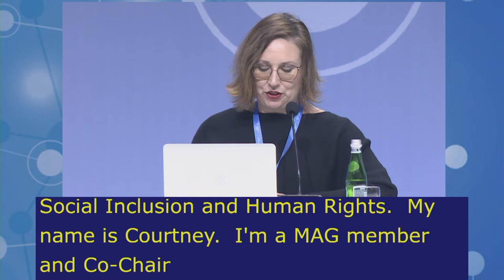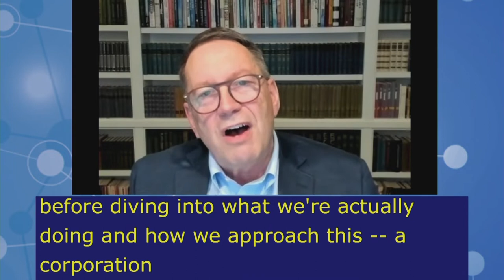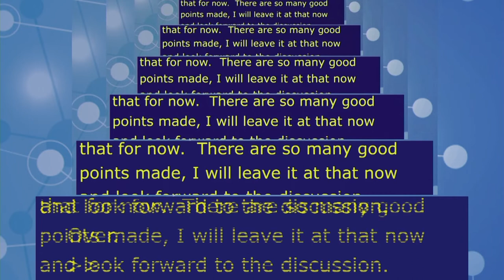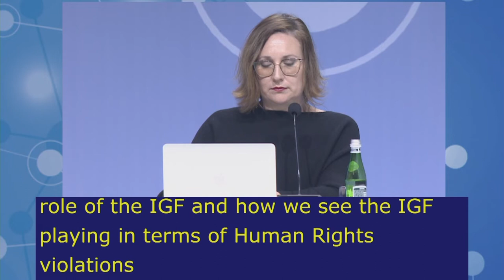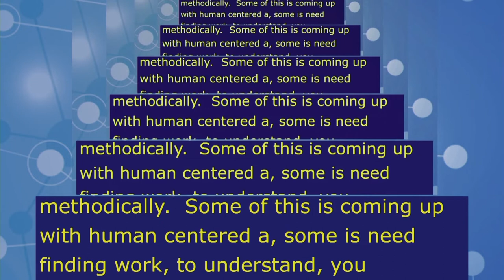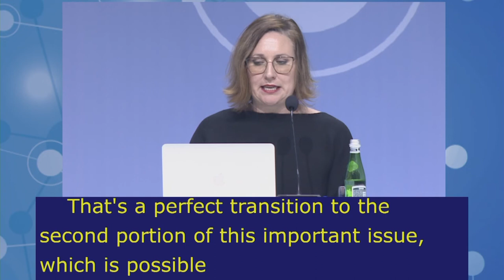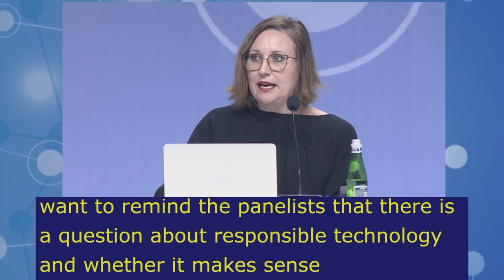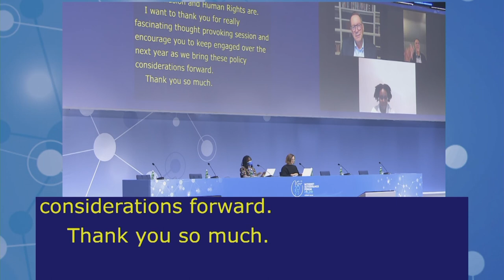IGF2021 – Day 3 - Plenary – MS: ECONOMIC AND SOCIAL INCLUSION & HUMAN RIGHTS - Polish